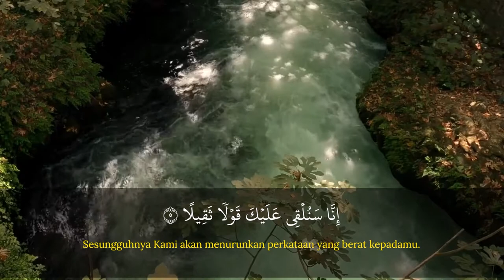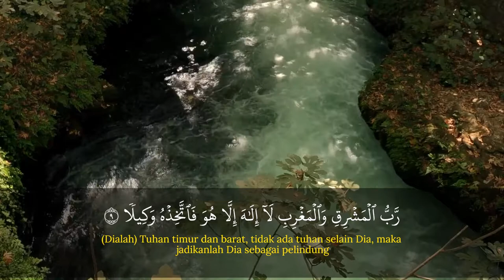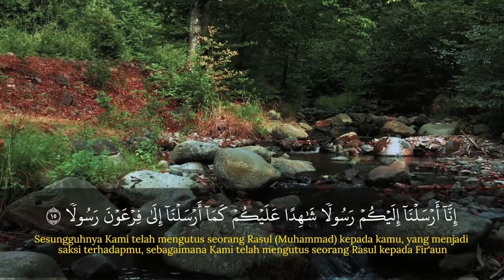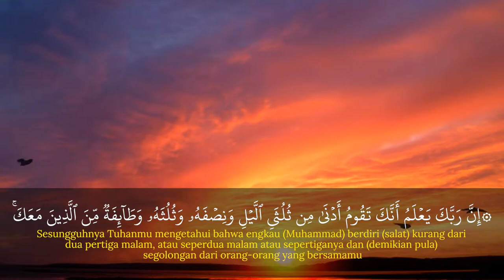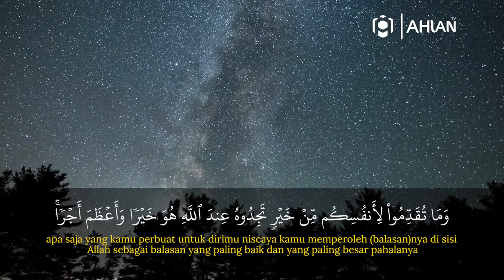Murottal Al-Qur'an - Al-Muzammil | MIftahussulhi